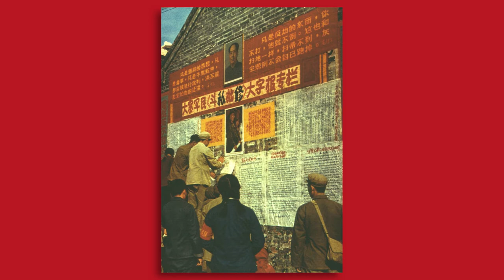Was Mao a Bukharinist? The Three-Line Struggle in Economic Debates Preceding the Great Leap Forward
Matthew Strupp examines economic debates in China during the leadup to the Great Leap Forward and assesses comparisons made between Mao and Bukharin. Cliff Connolly reads the article aloud.